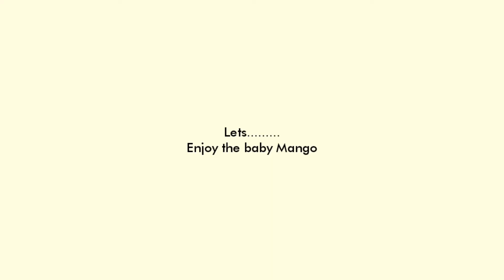Delicious Green mango chatniy in hot Weather